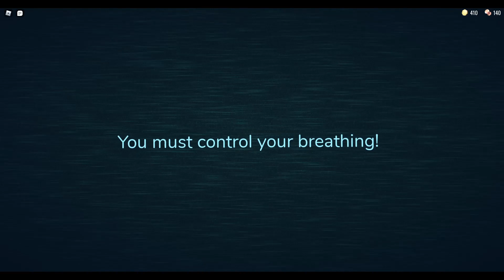Moshi tries to play DOORS with friends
This is the last one I'm posting of doors unless I beat the game xd  just wanted to share these.